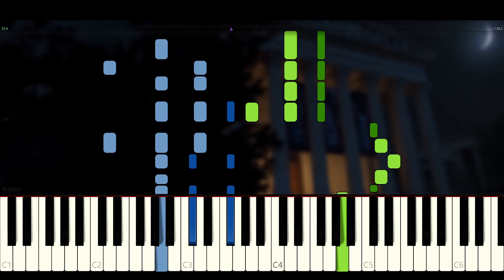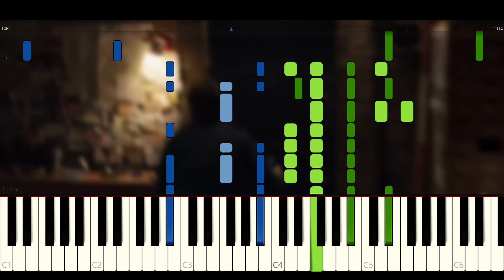Moon Knight | Engelbert Humperdinck - A Man Without Love (Piano Tutorial + Partitura + MIDI)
Solicitado por @CrisEduMaz_0508
Video de fondo por: @WeAreHeroes2
"A Man Without Love", compuesto por Engelbert Humperdinck, ganó popularidad este año, por la buena recepción del público a su uso en la serie Moon Knight. Una de las características que la distinguen de otras canciones usadas por Marvel, es el cambio tonal de Re a Mi b al entrar al segundo verso y hasta el final del coro.
0:00 Intro
0:10 Verso 1 (Re Mayor)
0:45 Verso 2 (Mi bemol Mayor)
1:00 Coro
Comenta si quisieras ver más canciones que aparecen en la serie!